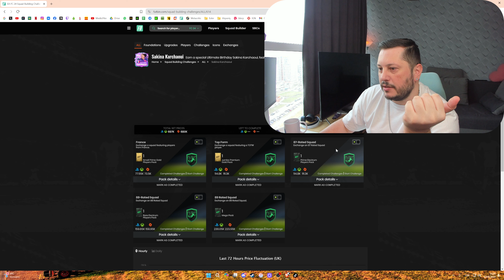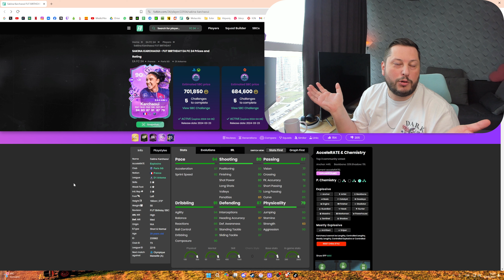FC24 SAKINA KARCHAOUI SBC Rehberi ve Değerlendirme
FC24 Ultimate Team'de yeni çıkan SAKINA KARCHAOUI SBC'sini tamamlamak için gerekli adımları ve en iyi stratejileri bu video içerisinde bulabilirsiniz. SBC'yi tamamlamanın püf noktalarını ve değerlendirmesini detaylı bir şekilde ele alıyoruz. Ayrıca, oyuncunun oyun içi performansını, fiyatını ve takımınıza katacağı değeri analiz ediyoruz. FIFA 24 Ultimate Team dünyasında SAKINA KARCHAOUI SBC'sini değerlendirirken izlemeniz gereken adımları öğrenmek için videomuzu kaçırmayın!